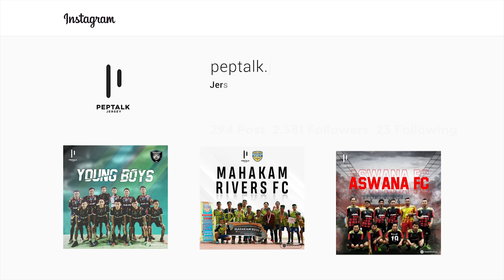Persela Lamongan: Tempat Lahirnya Pemain Bintang Sepak Bola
Persela Lamongan menjadi tempat yang nyaman bagi para pesepak bola untuk memulai, pemain asing ataupun pemain lokal. Sejak dulu hingga sekarang, talent scouting Laskar Joko Tingkir selalu jeli dalam memilih pemain berkualitas di tengah keterbatasan.